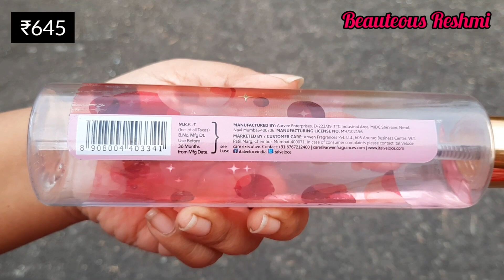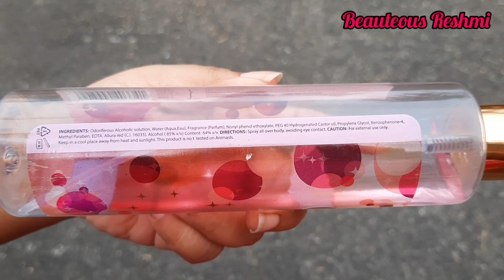Ital Veloce Body Mist Review - Shooting Stars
📍*NEW* Kaya Youth Hydro Replenish Gentle Aloe Vera Face Wash Review & Demo | for fresh glowing skin:

📍Simple Kind To Skin Refreshing Facial Wash Review & Demo | 100% Soap Free Gel | For Sensitive Skin: